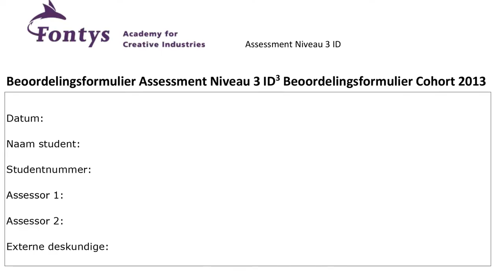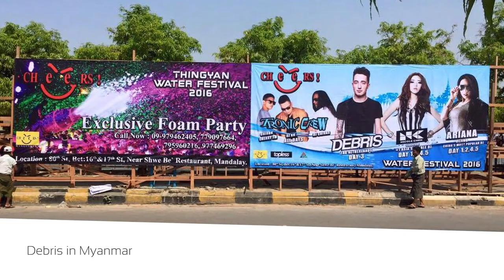Weblecture Judith afstudeerassessment ID3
Judith de Valk praat over Sjoerd Vermaak die 5 tienen haalde voor zijn assessment